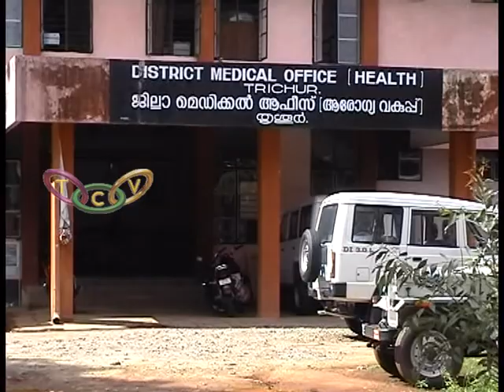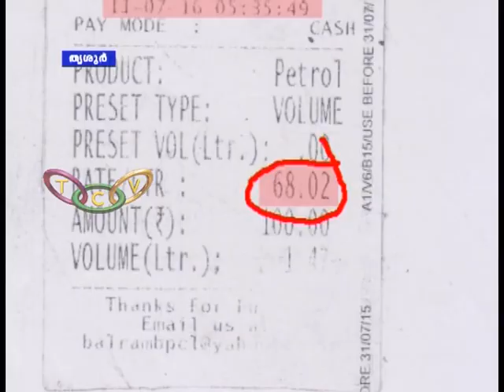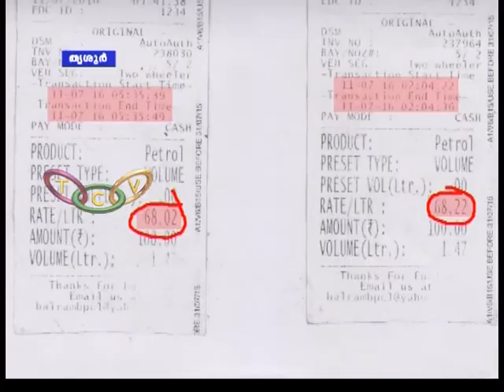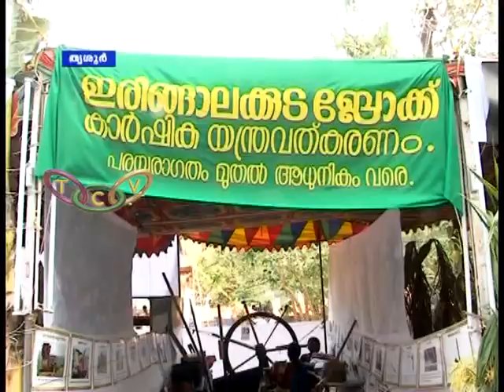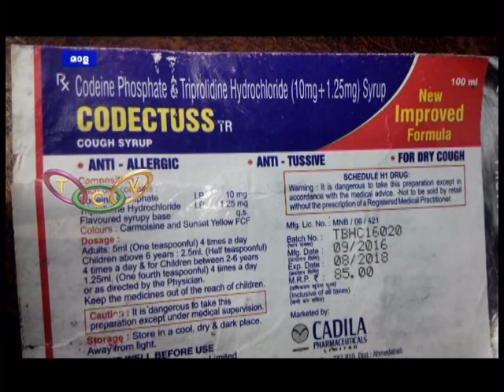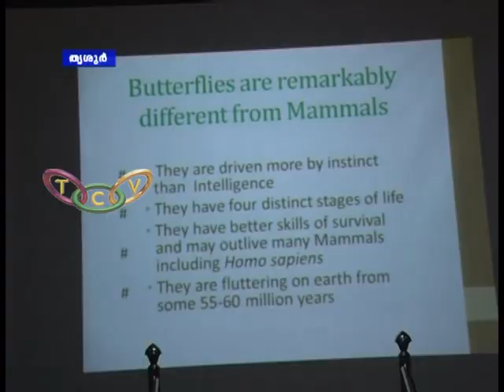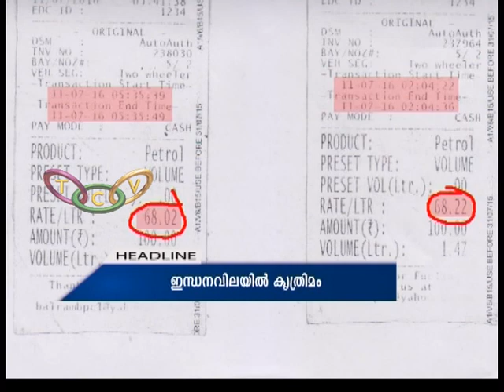07 02 17 Round Up